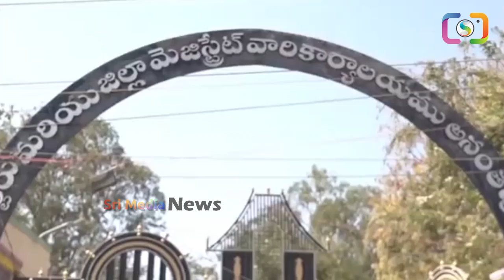బాలయ్య ఇంగ్లీష్ స్పీచ్ కి కలెక్టర్ కూడా షాక్ | Balakrishna Eglish Speech | Balayya YsJagan | SMN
WATCH : బాలయ్య ఇంగ్లీష్ స్పీచ్ కి కలెక్టర్ కూడా షాక్ | Balakrishna Eglish Speech | Balayya YsJagan | SMN